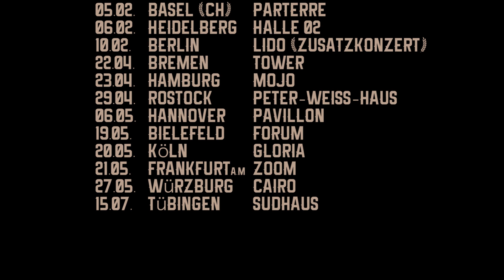Pssst....das neue DOTA Album ist da!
Bild und Bildschnitt - Annika Weinthal
Tonschnitt - Janis Görlich

Mit neuem Programm und in großer Besetzung:
09.01.20 Rostock - Peter Weiß Haus
10.01.20 Hamburg - Markthalle
17.01.20 Erfurt - Kalif Storch
22.01.20 Hannover - Pavillon
23.01.20 Göttingen - Musa
24.01.20 Mannheim - Alte Feuerwache
25.01.20 Stuttgart - Im Wizemann
26.01.20 München - Muffathalle
27.01.20 Wien - WUK
29.01.20 Köln - Gloria
30.01.19 Dortmund - Domicil
31.01.20 Münster - Sputnikhalle
01.02.20 Leipzig - Täubchenthal
14.02.20 Berlin - Festsaal Kreuzberg
14.03.20 Berlin - Festsaal Kreuzberg